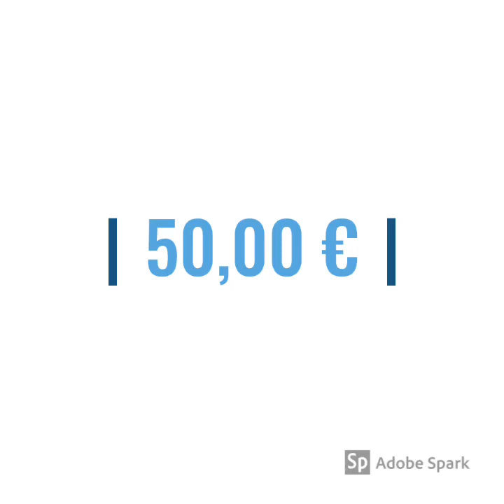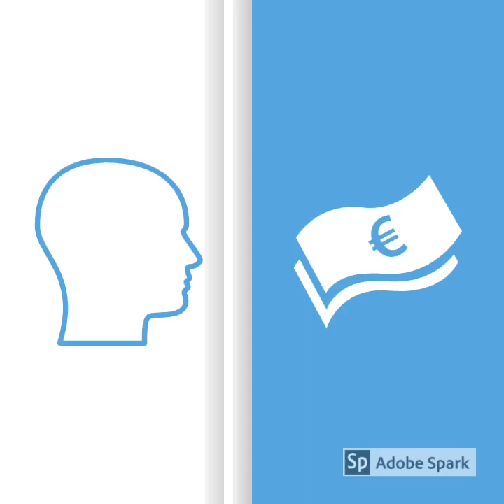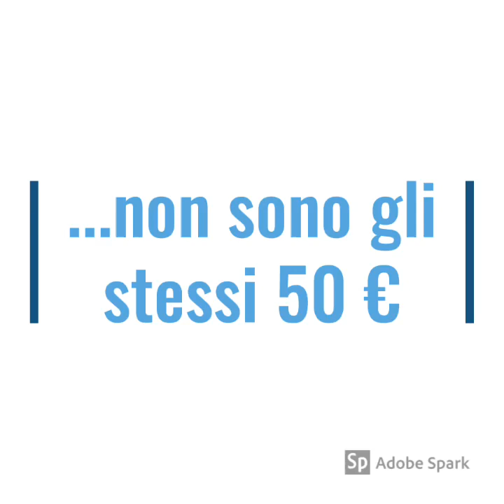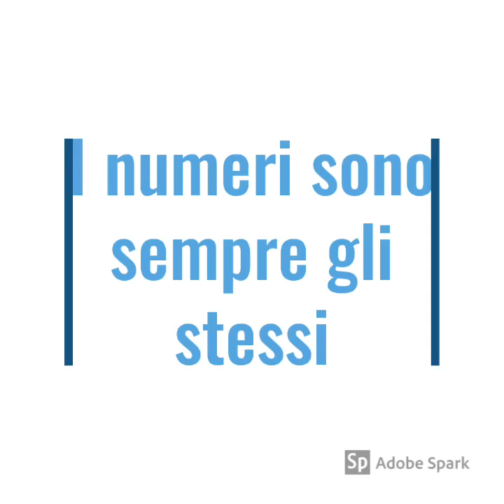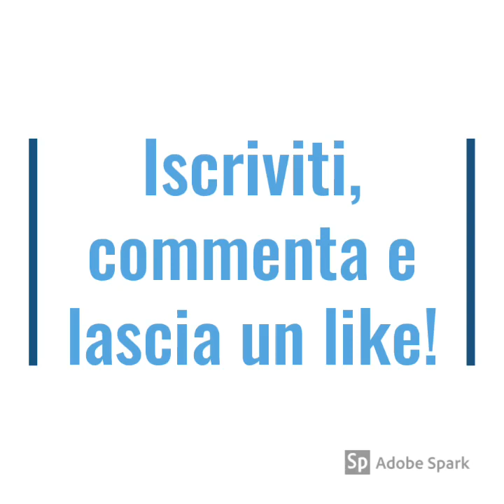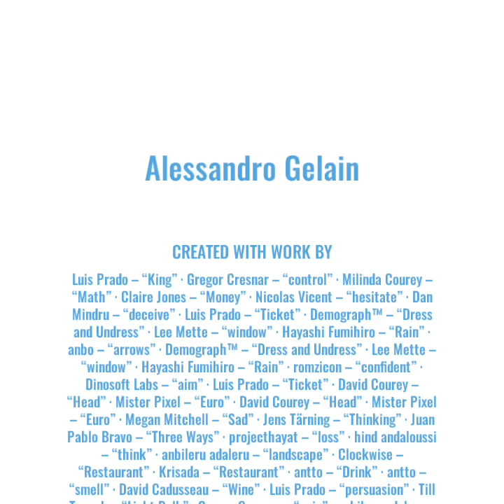Gli inganni della mente economica - Tre inciampi psicologici sulla gestione del denaro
Quante volte hai pensato di essere una persona affidabile proprio nella gestione economica? Beh, in questo video metterò alla prova proprio questa convinzione: se una persona aperta alla sorpresa?